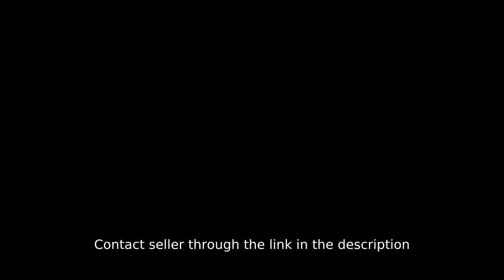32 Units Apartment Complex Rush for Sale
32 Units Apartment Complex Rush for Sale
Condominium/Apartment Type: Apartment
Number of Bedrooms: 32
Number of Bathrooms: 26
Unit Size in sqm: 1,114 sqm.